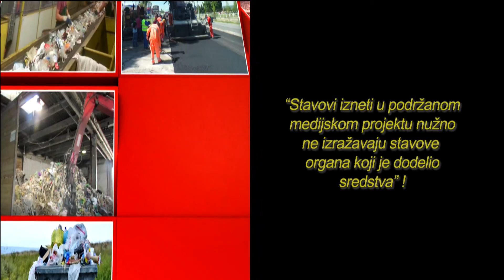Naša briga - Emisija br.3